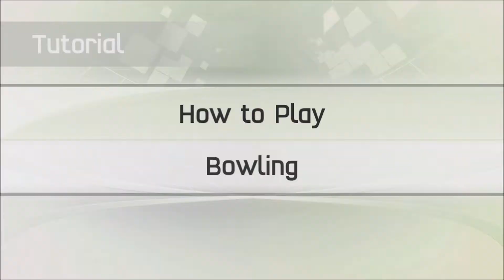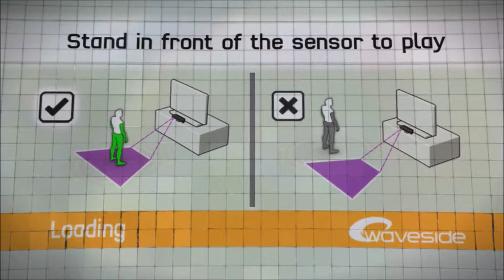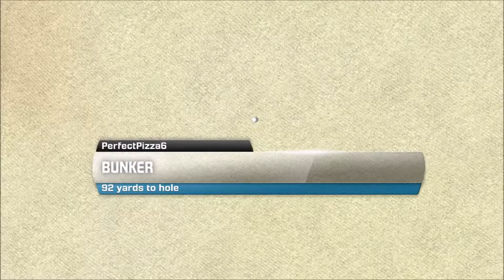playing the wii sports knockoff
kinect sports